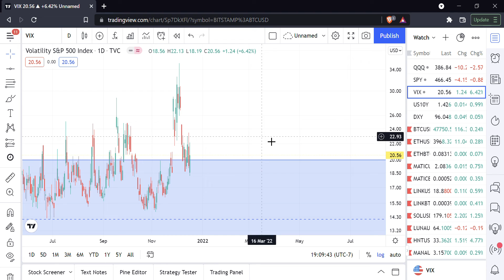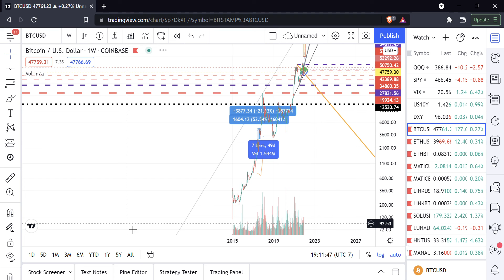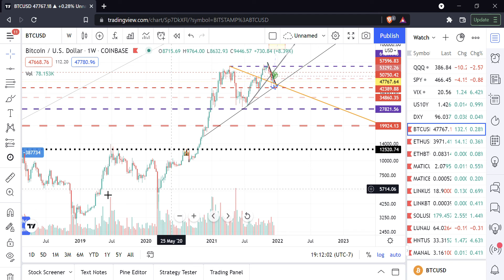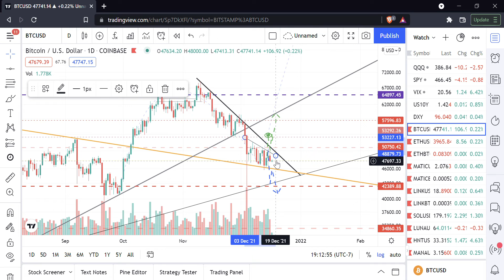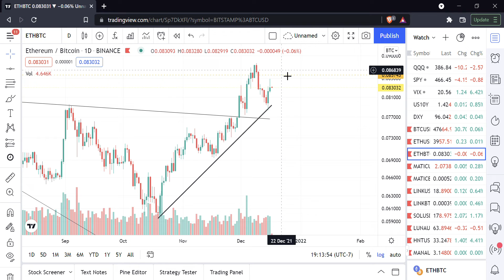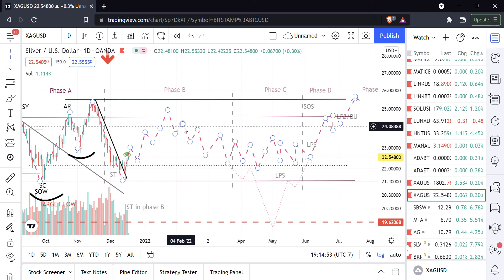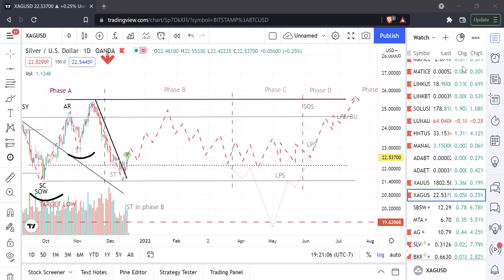First Market Triage After FOMC